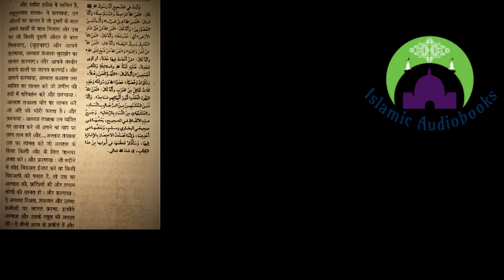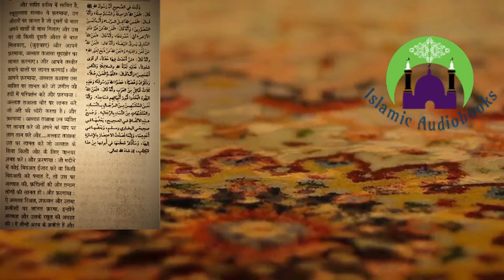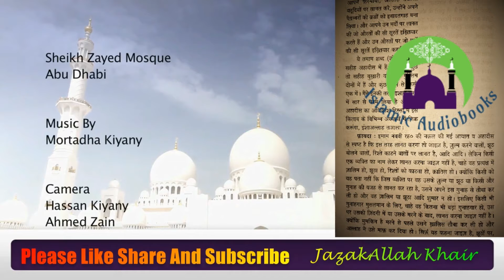RUS Series || Nabi ﷺ Ne Kin Logon Aur Cheezon Par Laanat Ki Hai? Ahadees-e-Nabwi ﷺ